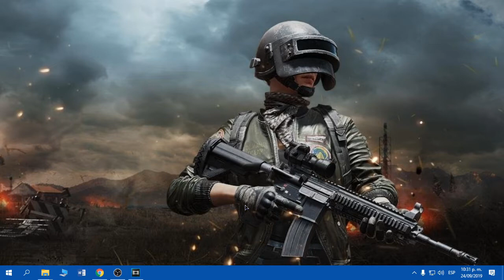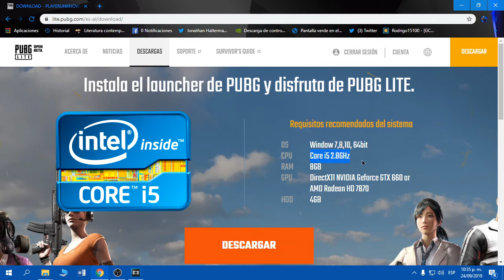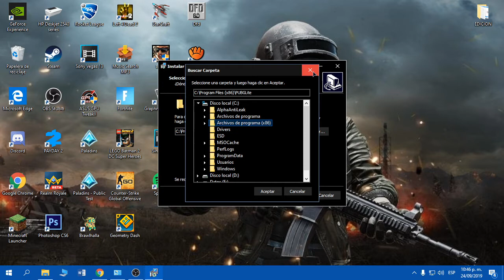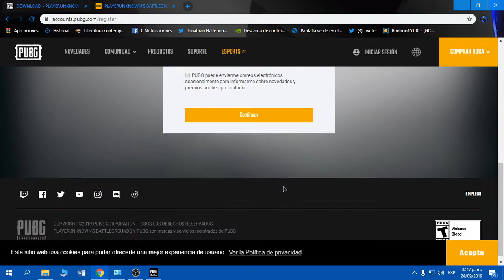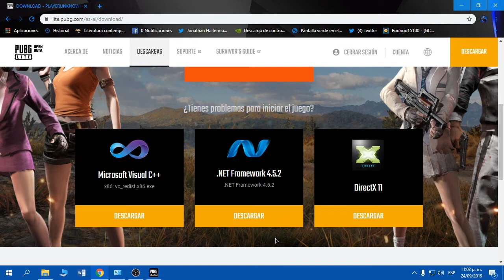COMO DESCARGAR PUBG LITE PARA PC II TUTORIAL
Otro tutorial muy completo de como Instalar el PUBG LITE , la version gratuita y para bajos requisitos del PUBG
Todavia no tengo tanta experiencia , dejen su like

Pagina de Pubg Lite

PREGUNTAS TIPICAS
¿COMO TE LLAMAS?
Rodrigo
¿JUEGO FAVORITO?
Grand Theft Auto (saga)
¿PUEDO AGREGARTE A UNA RED SOCIAL?
Claro Bro ;)
¿DONDE JUEGO?
PC Y PS4
¿QUIERES SEGUIRME?